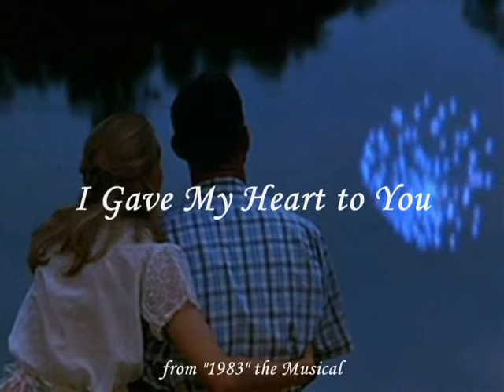I Gave My Heart to You - romantic retro torch song from "1983" the Musical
Maureen sings this wistful jazz-standard torch song on Valentine's Day in memory of Robert in "1983" the Musical.  Video illustrated by classic movie images of tragic romances.

Lyrics:
I gave my heart to you
I gave my heart to you so long ago
And now you've gone away

I fell in love with you so long ago
And now I'm all alone
I'm feeling sad and blue.

We were so happy you and me,
Our life was carefree.
And now I long for your touch,

Another day alone without you
I wonder how I'll get through.